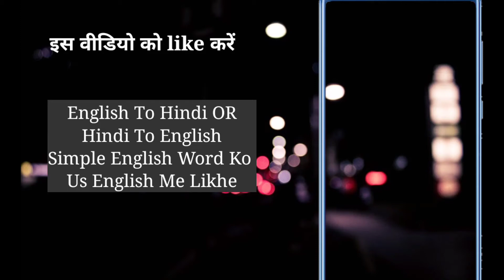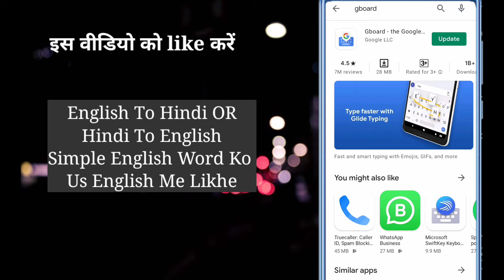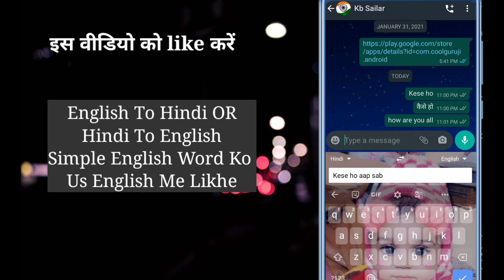hindi to english translation|english to hindi translation keyboard|english to hindi translation app